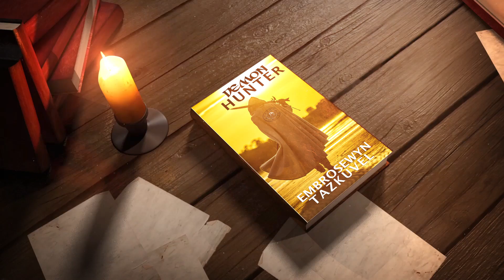Demon Hunter Book Trailer #2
Book Trailer #2 for Demon Hunter, Embrosewyn Tazkuvel's latest epic book.